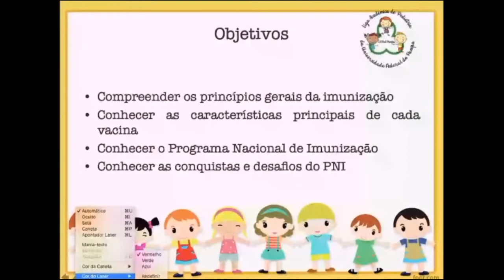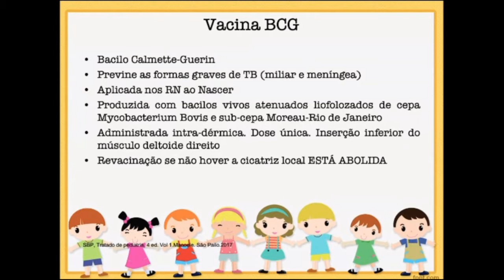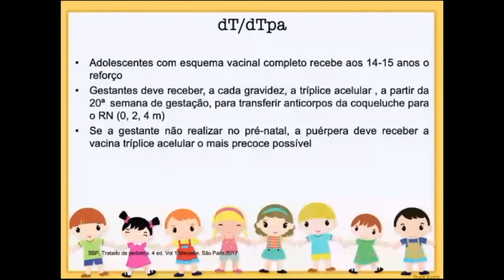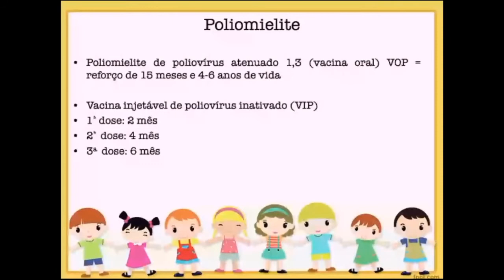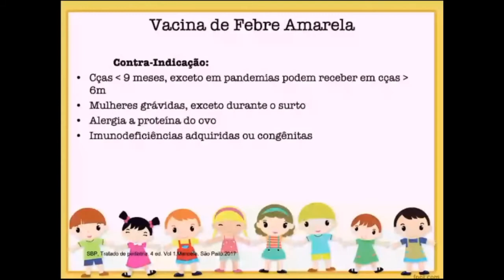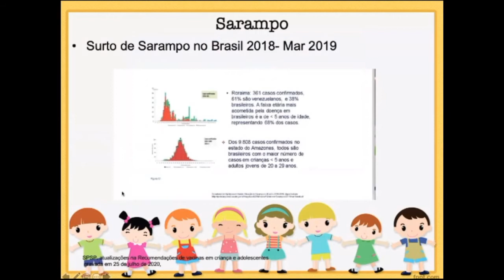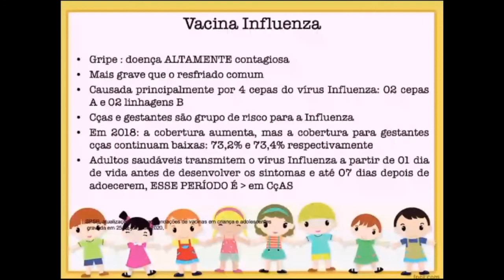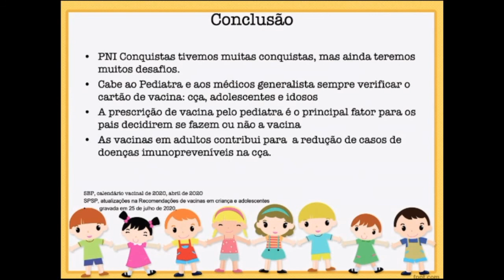Aula 11 - Vacinação: conquistas e desafios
Genteeeeee!

Mais uma aula maravilhosa!!!
Este escontro foi realizado em parceria com a Liga Acadêmica de Pediatria da Universidade Federal do Pampa (@lapedpampa), também orientada pela Profª Fernanda.

Boa aula a todxs!!

Equipe Pediatria Online